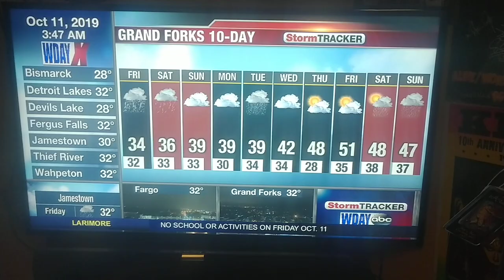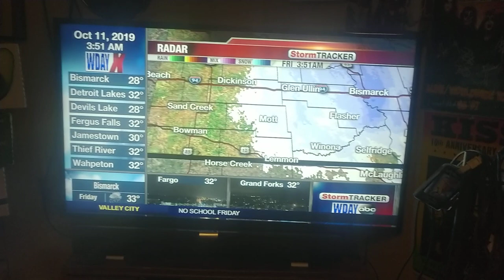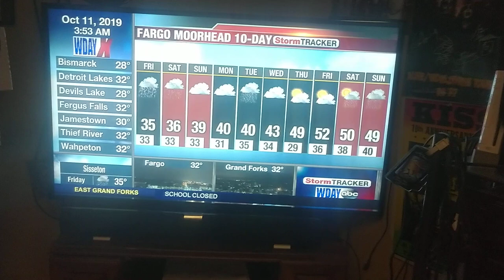WDAY weather winter storm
The whole state of North Dakota was under a blizzard warning and a winter storm warning and a flood warning